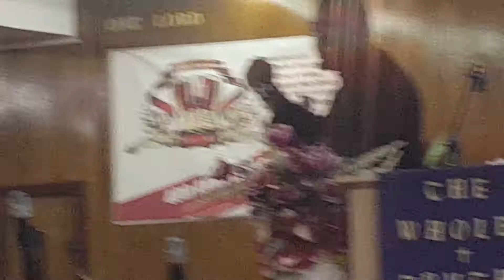Grace and Peace - pt2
Min Lonnell Blair fully explains the reason why we should greet each other with grace and peace and our response afterwards.